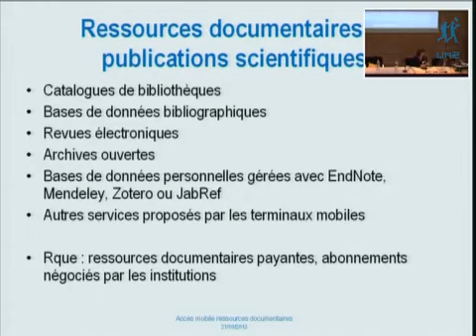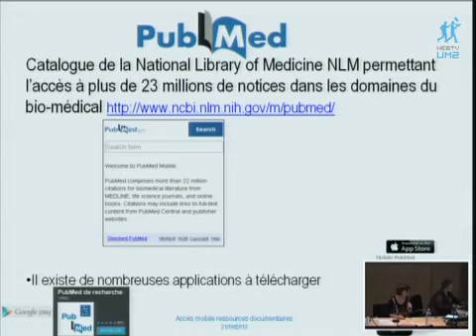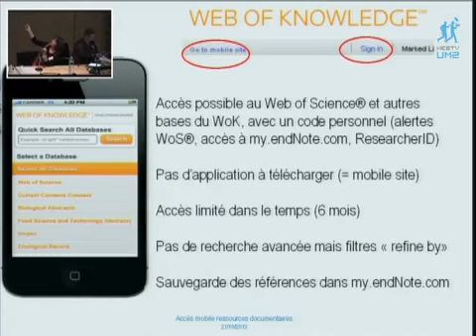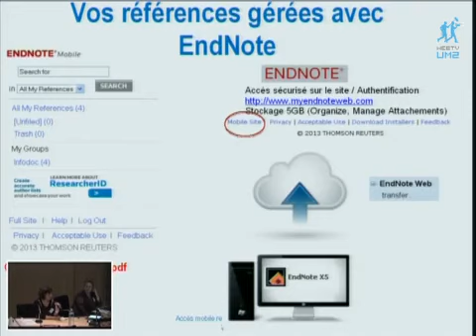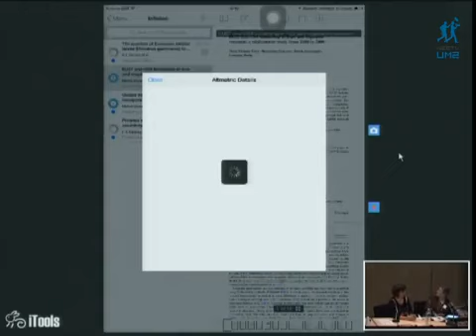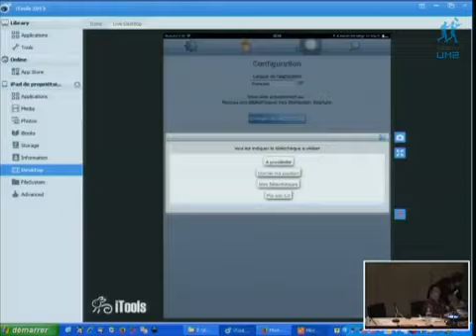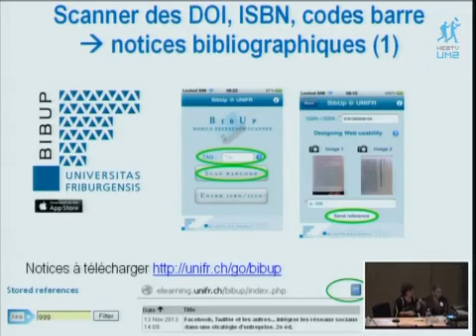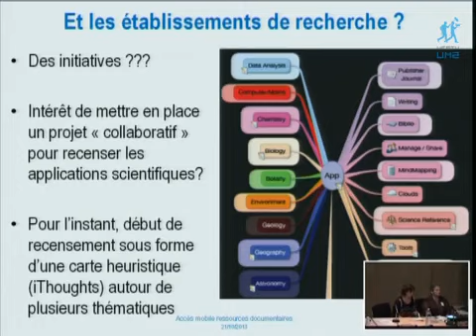Accès mobile aux ressources documentaires -- Fournier & Astruc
Accès mobile aux ressources documentaires - Dominique Fournier et Suzette Astruc, documentalistes à l'INRA-Montpellier -- Isabelle Gouat, CNRS, LIRMM
Les tablettes et smartphones permettent d'accéder à internet en offrant un confort de lecture très appréciable. Notre présentation a pour objectif de faire un panorama des principales ressources documentaires accessibles à partir de terminaux mobiles (catalogue SUDOC, plateforme éditoriale ScienceDirect, bases de données bibliographiques PubMed et Web of Science®...). Nous mentionnerons également des applications qui nous semblent être particulièrement intéressantes pour les mobinautes scientifiques (Mendeley, ZotPad, PaperSphip, RefScan, ...).